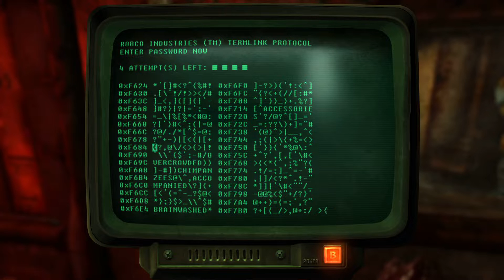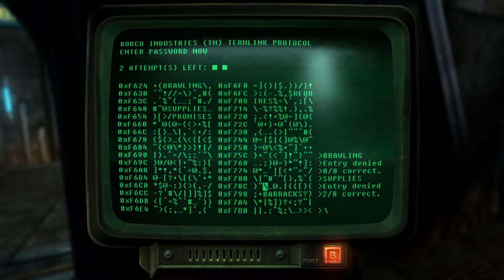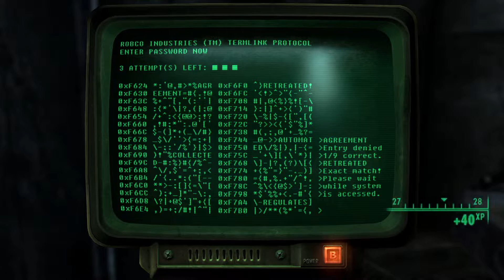☢Fallout 3: Game of the Year Edition #45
🎲Prepare for the Future™
With Fallout 3: Game of the Year Edition, experience the most acclaimed game of 2008 like never before. Create a character of your choosing and descend into an awe-inspiring, post-apocalyptic world where every minute is a fight for survival. Fallout 3: Game of the Year Edition includes all five of the Fallout 3 Game Add-on Packs:
Operation: Anchorage - Enter a military simulation and fight in the liberation of Anchorage, Alaska from its Chinese Communist invaders.
The Pitt - Travel to the post-apocalyptic remains of Pittsburgh and become embroiled in a conflict between slaves and their Raider masters.
Broken Steel - Increase your level cap to 30, and finish the fight against the Enclave remnants alongside Liberty Prime.
Point Lookout - Embark on a mysterious and open-ended adventure in a huge, murky swampland along the coast of Maryland.
Mothership Zeta - Defy hostile alien abductors and fight your way off of the alien mothership, orbiting miles above the Capital Wasteland.
Key Features
Limitless Freedom - Take in the sights and sounds of the vast Capital Wasteland! See the great monuments of the United States lying in post-apocalyptic ruin! You make the choices that define you and change the world. Just keep an eye on your Rad Meter!
Experience S.P.E.C.I.A.L. - Vault-Tec engineers bring you the latest in human ability simulation — the SPECIAL Character System! Utilizing new breakthroughs in points-based ability representation, SPECIAL affords unlimited customization of your character. Also included are dozens of unique skills and perks to choose from, each with a dazzling variety of effects!
Fantastic New Views - The wizards at Vault-Tec have done it again! No longer constrained to just one view, experience the world from 1st or 3rd person perspective. Customize your view with the touch of a button!
The Power of Choice - Feeling like a dastardly villain today, or a Good Samaritan? Pick a side or walk the line, as every situation can be dealt with in many different ways. Talk out your problems in a civilized fashion, or just flash your Plasma Rifle.
Blast 'Em Away With V.A.T.S. - Even the odds in combat with the Vault-Tec Assisted Targeting System for your Pip-Boy Model 3000! V.A.T.S. allows you to pause time in combat, target specific body parts on your target, queue up attacks, and let Vault-Tec take out your aggression for you. Rain death and destruction in an all-new cinematic presentation.
Mind-Blowing Artificial Intelligence - At Vault-Tec, we realize that the key to reviving civilization after a global nuclear war is people. Our best minds pooled their efforts to produce an advanced version of Radiant AI, America's First Choice in Human Interaction Simulation. Facial expressions, gestures, unique dialog, and lifelike behavior are brought together with stunning results by the latest in Vault-Tec technology.
Eye-Popping Prettiness* - Witness the harsh realities of nuclear fallout rendered like never before in modern super-deluxe HD graphics. From the barren Wasteland, to the danger-filled offices and metro tunnels of DC, to the hideous rotten flesh of a mutant's face.
*Protective Eyewear Encouraged.